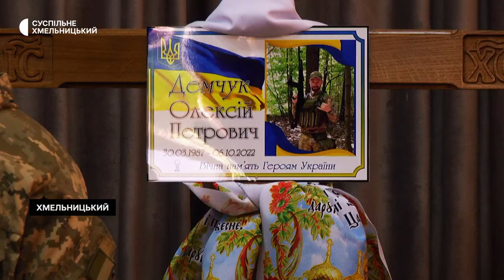У Хмельницькому попрощались з воїнами Олександром Прохніцьким та Олексієм Демчуком